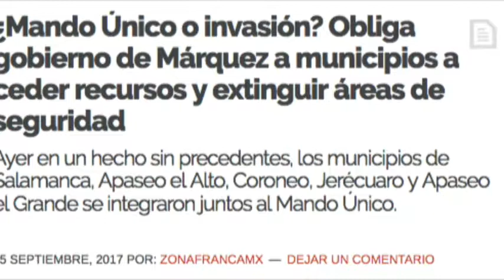Reporte de Luis García